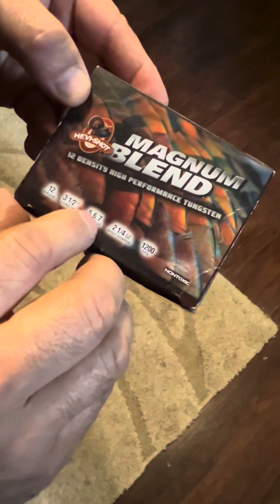CHALECO ESPECIALES PARA LA CASERÍA DE GUAJOLOTE 🦃 CILBESTRE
CHALECOS PARA CACERÍA DE GUAJOLOTE 🦃